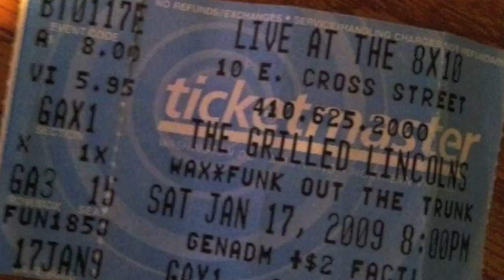The Grilled Lincolns feat: Wax & Herbal T "Cold Swervin"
This is a cut off The Grilled Lincoln's album "The Roaring 20's" It sold about 60 quabillion worldwide. We got so rich we paid to have our names removed from musical history so we could start over and kill the game again.

*We have known Wax & Herbs for many ages. They've had a major influence on the Lincoln's since we first saw Macgregor (dont sleep)... and we have stolen as much as we fucking could from them since! Just think what it was like watching these monsters 10 years ago. We couldn't be happier to see musical justice served in their recent success.